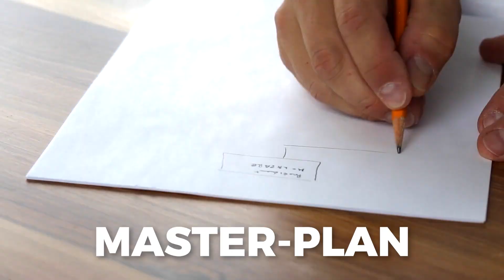Mentors Gyan mentorship programme | CGPSC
Doubts or Problem details that can be discuss with us -
1.Strategy to clear CGPSC exam
2.Need plan for 6 month / 1 year preparation
3.How to improve your base
4.How to overcome your Failures
5.need a master plan
6.information about books
7.how to utilize test series effectively
8.others
 all your problems will be solved with our mentors on call
so book your slots soon...